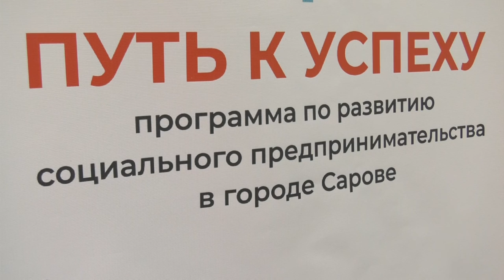Путь к успеху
В Центре поддержки предпринимательства прошла пресс-конференция, посвящённая старту программы «Путь к успеху».